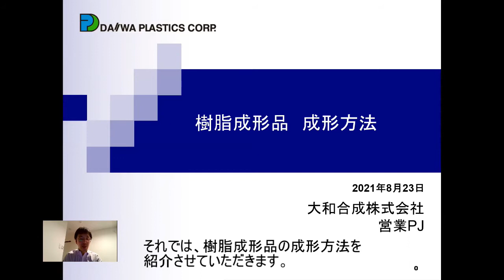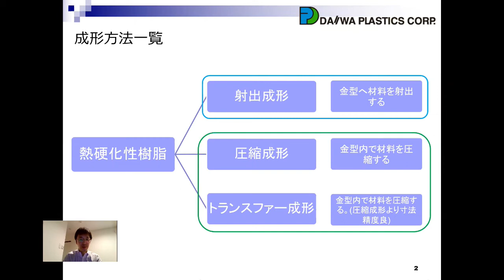大和合成3つの解決力～成形方法編～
会社名 : 大和合成株式会社